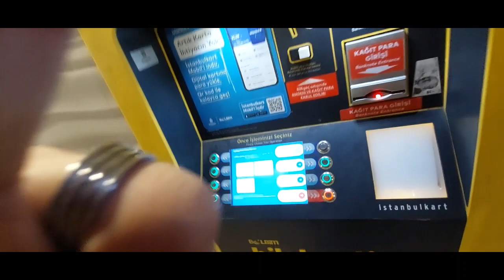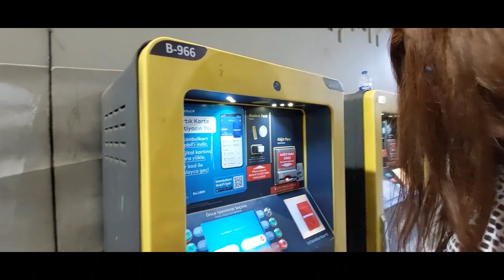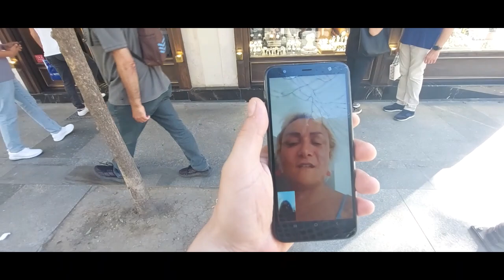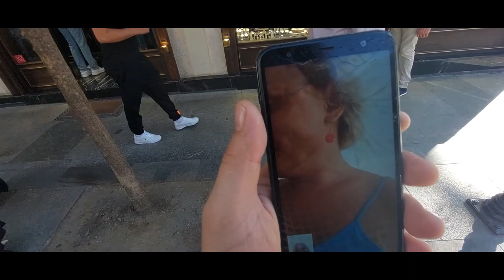SÜPER MARİO OYNAYAN NİNELER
OYUNDA EN YÜKSEK PUANI KAZANDILAR EMİNÖNÜNDE TAVUK KANAT IZGARA İLE ÖDÜLLENDİRİLDİLER.